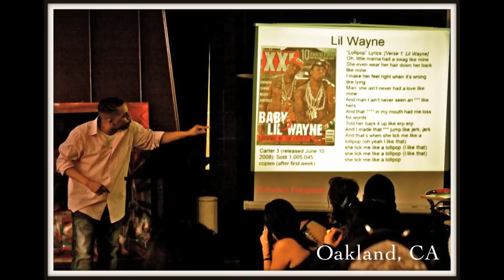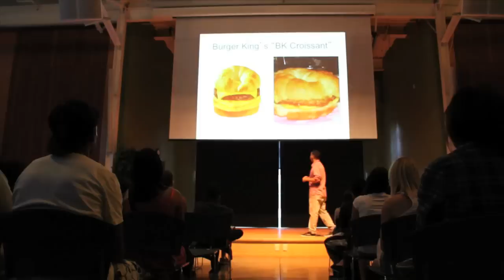Is Everybody Stupid. (?) - Performance Lecture Tour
A camera crew follows Ise Lyfe on his college performance lecture tour, "Is Everybody Stupid. (?)" His hilarious and thought provoking multimedia presentation points out the seemingly obvious but ridiculously stupid aspects of American popular culture.